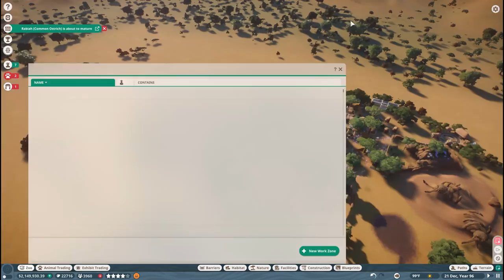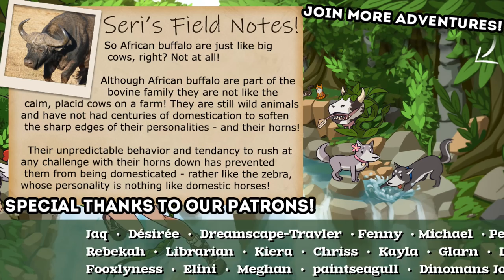Battling It Out with African BUFFALO!! 🦒 Planet Zoo: Sahula Safari • #68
Join Seri the Pixel Biologist as we dive into our wild safari in Planet Zoo and watch as our herds of giraffes, families of elephants, and prides of lions grow!

🌿💚 Stay curious!! 💚🌿